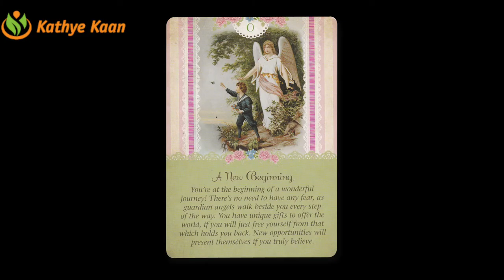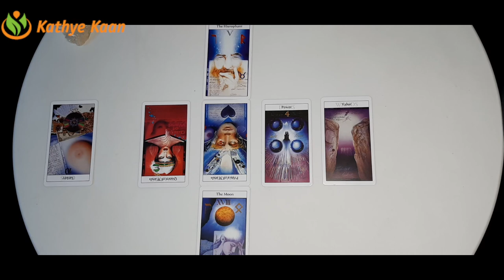LEO 🍀BUSINESS CAREER FINANCE MONEY WEALTH 💫 JANUARY 2021 MONTHLY TAROT HOROSCOPE READING 🙏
Kathye